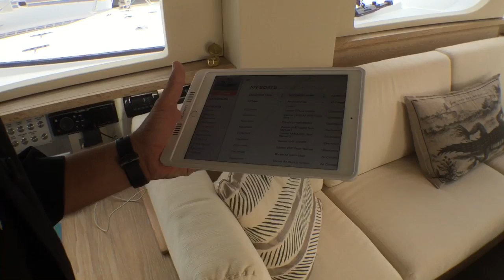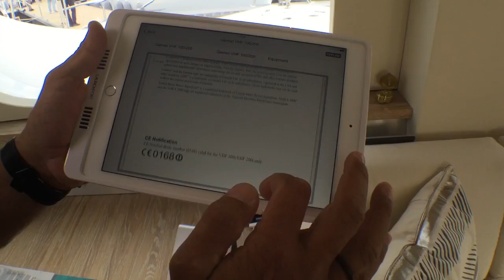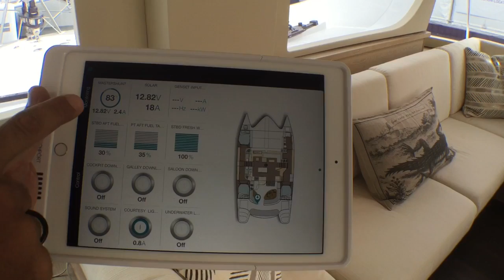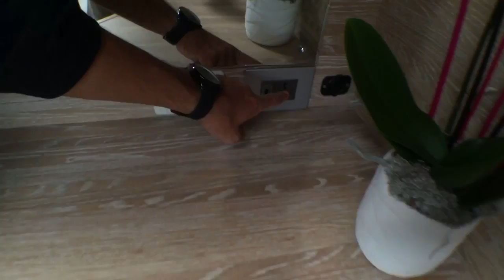X5 SAIL Luxury Yacht Guided Tour - Xquisite Yachts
The X5 SAIL was one of the innovations on display at Multihull boat show in Le Grand Motte in France.
(Thank You the video for Alberto Mariotti from Vela e Motore magazine)